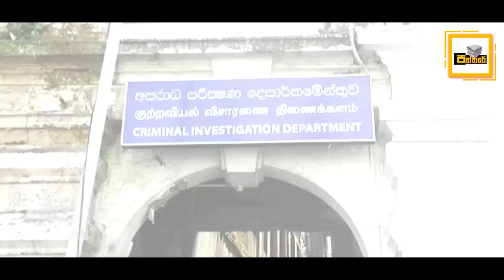ජනපතිවරණය පෙනෙන මානයේ ලාල්කාන්තට වැඩ වරදීද CIDයට පැමිණිල්ලක්. | Paththare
දෙස් විදෙස් උණුසුම් පුවත් ලද සැනින් ඔබට ගෙන එන " ලංකාවේ පළමු ඔන්ලයින් පත්තරය "

පත්තරේ අපත් සමග හැමදාම එකතුවී, අපගේ වීඩියෝ නරඹන ඔබට ස්තුතියි..නැවතත් මෙවැනි වූ වටිනා වීඩියෝවකින් හමුවෙමු..ඔබට සුබ දවසක්..!!